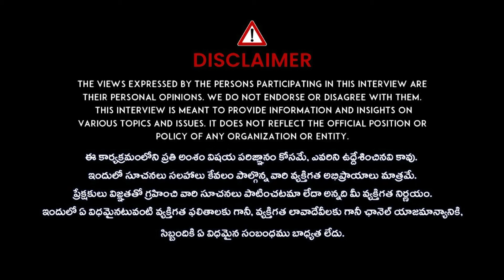Advocate Sai Krishna Azad About Wife Behavior With Husband | Property Rights | iDream Media